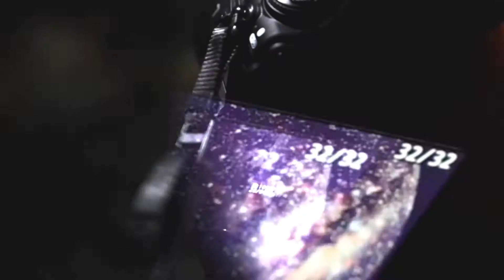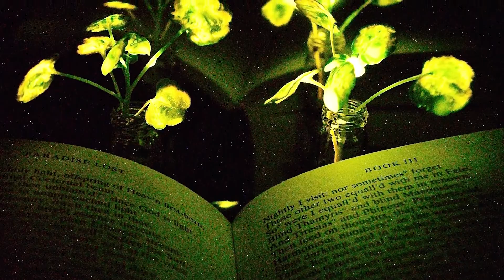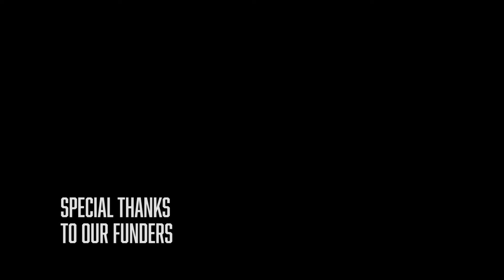Chasing Frames Episode12 - Night Luminescence: Blue Ghost Fireflies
Ahhh, love. Once a year in the mountains of North Carolina, the blue ghost fireflies light up the forests in a dazzling display of long blinks. All in hopes of finding a mate. Join our team as we stumble through the pitch dark to learn more about bioluminescence.